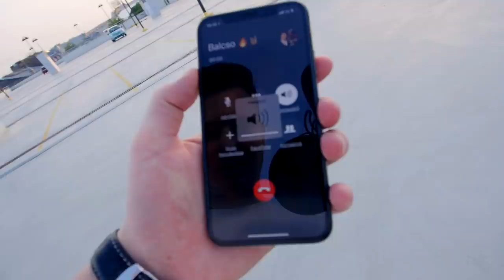2,000+ CETLIT RAGASZTOTTUNK BÁLINT AUTÓJÁRA! | PRANK